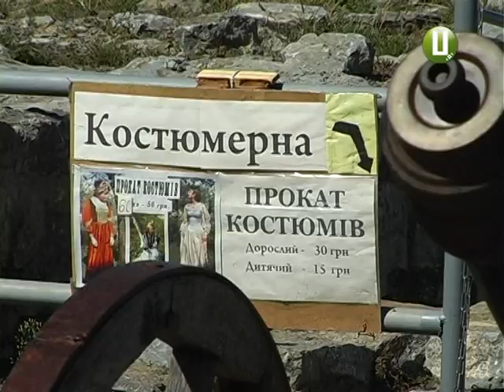Відчути себе шляхетною панянкою, середньовічним лицарем, гетьманом або ж, навіть, литовським князем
Перейнятись духом минулих сторіч можна в Кам’янець-Подільській фортеці, примірявши традиційний одяг тих часів, усім охочим допомагає переселенка з Криму Ірина Шухтуєва. За два з половиною роки життя  в місті над Смотричем вона створила величезну колекцію історичних костюмів.